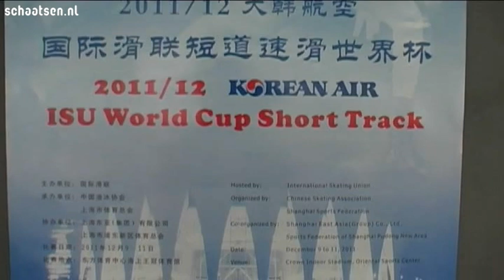Sanne van Kerkhof in Shanghai en 7e op de 500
Sanne van Kerkhof is op bij de wereldbekerwedstrijden in China op de 500 meter als zevende geeindigd. Ze was erg onder de indruk van het grote mooie stadion waar de shorttrackwedstrijden werden gehouden, en laat het stadion ook even van buiten zien.